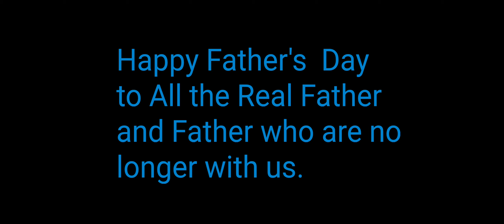Father's Day Block Party HIGHLAND SC Mini Film